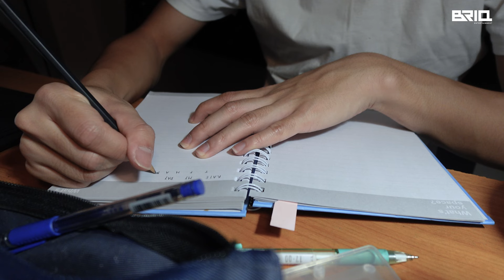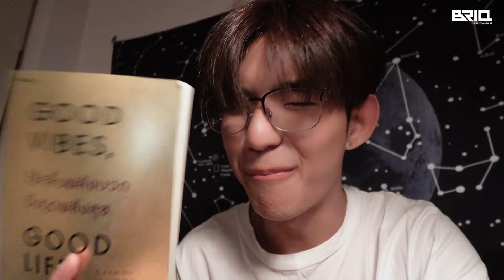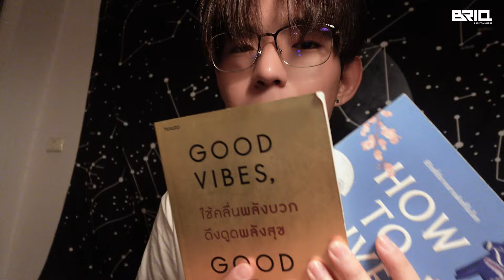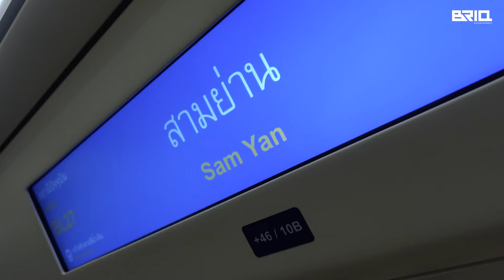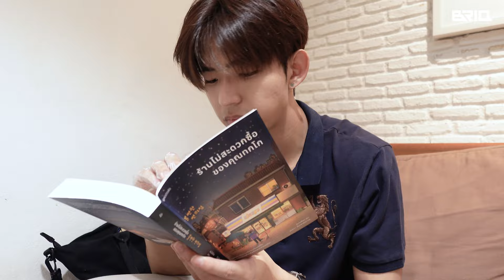NEVLAND ㋛ EP.7 l Live a happy Life with PROM 💙🤗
พร้อมแล้วที่จะพาทุกคนไปดูชีวิต 1 วันของพร้อม❗️
ตั้งแต่ตื่นนอน ในหนึ่งวัน mood ของเราจะเป็นยังไงบ้างนะ 🥺
ถ้าพร้อมแล้วไปดูกันเล้ยยยยย 🙌